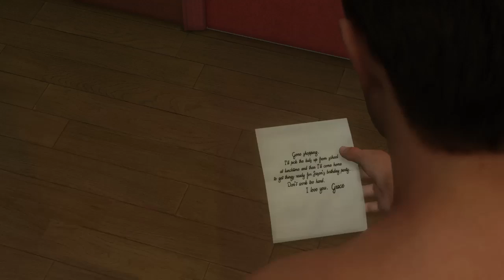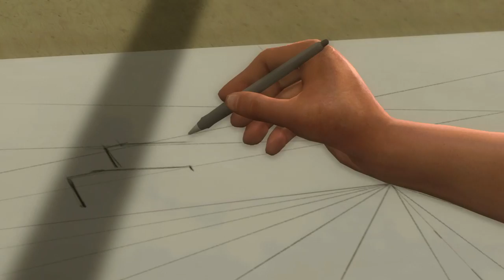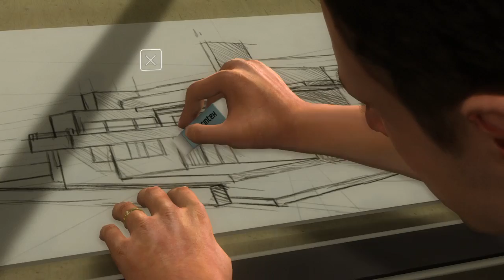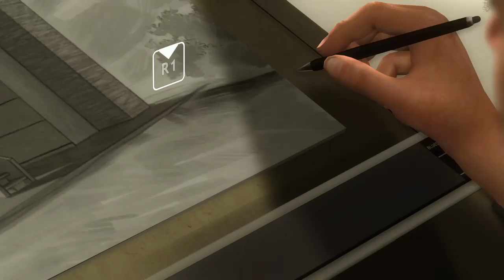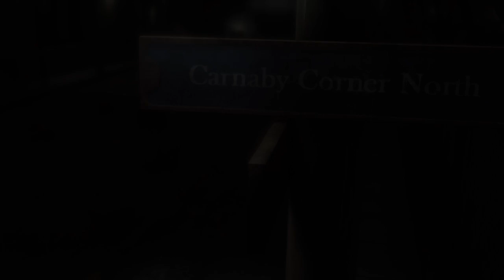Heavy Rain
Games for fun